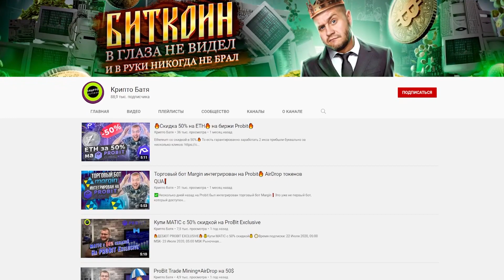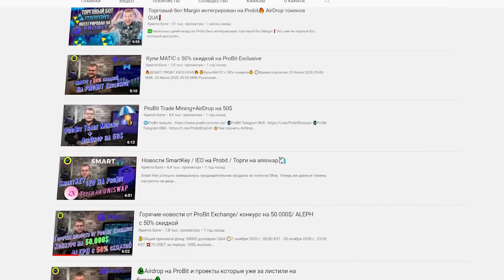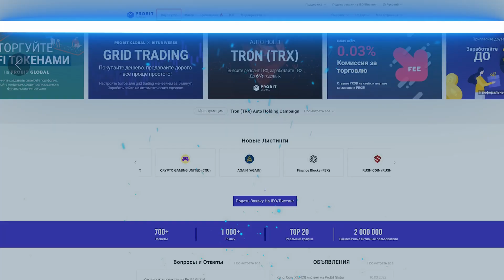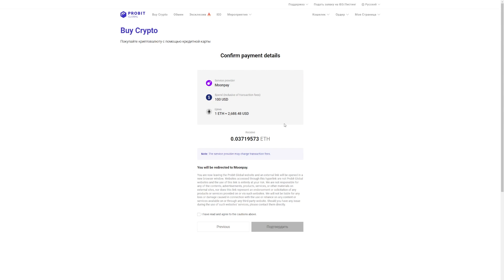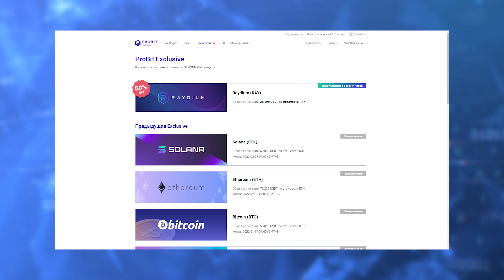Купи крипту с кредитки на ProBit Global с 0% комиссией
На Probit появилась и новая функция – возможность прямой покупки крипто валюты через банковские карты, Apple и Google Pay, используя для этого несколько десятков популярных фиатных валют. Способов покупки крипто валюты конечно существует много – различные обменники, P2P платформы и так далее. Но покупка на бирже зачастую является более удобной за счет того, что приобретенные монеты и токены сразу можно пустить в оборот и начать зарабатывать с их помощью.

🔥Ивент «Покупайте криптовалюту с помощью кредитной карты» — комиссия 0% до 15 марта

♻️ BSC: 0x156CF1A2ab7446cB9BedD8189756cC949eF24636
♻️ TRX: TLiJYVrsduUCq8optYxAvgywPi6HuGwmVJ
♻️ BTC: 1DURNSut2rVWVk31qZj5L18GhS4N7vge5w
♻️ ETH: 0xc9b9d1779fef0132c3046d83daf23eea821929ea